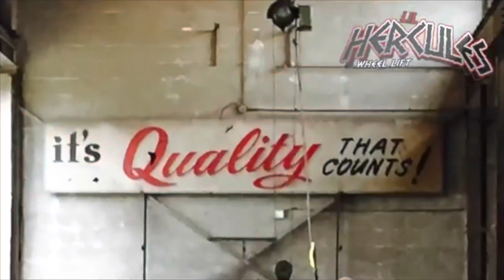Lil Hercules 2.0 for Longevity Towing of Detroit.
LilHerc 2.0 for Longevity Towing of Detroit 💪